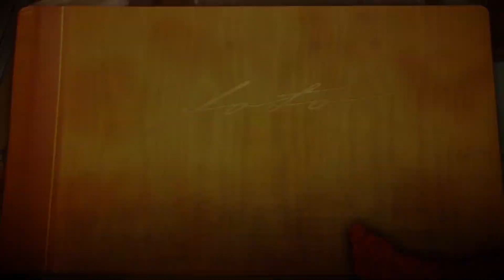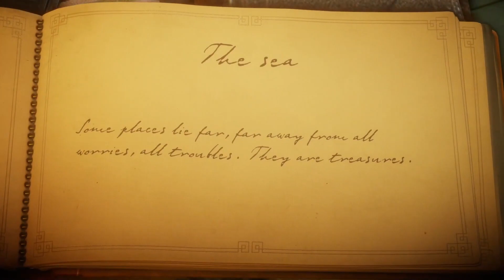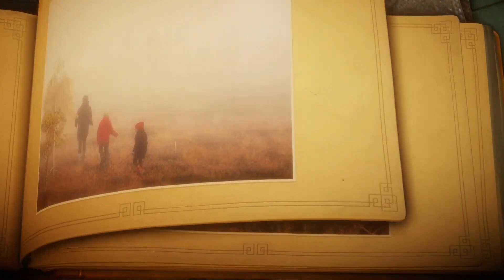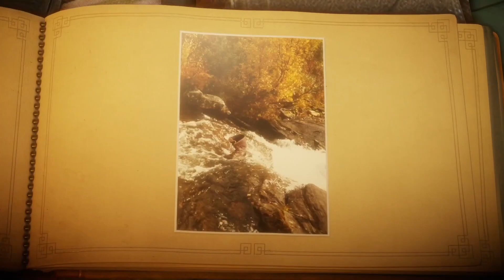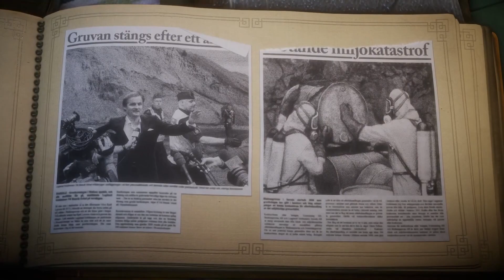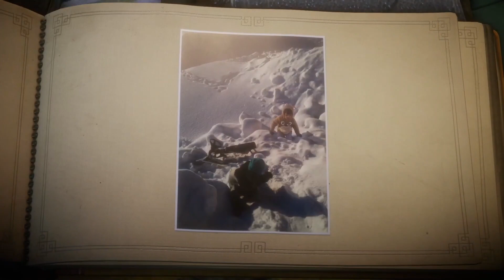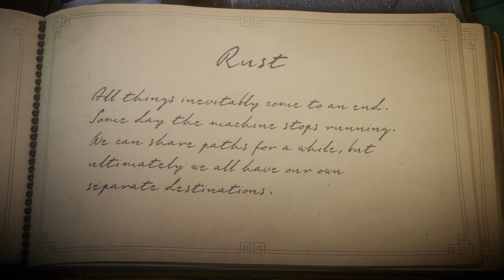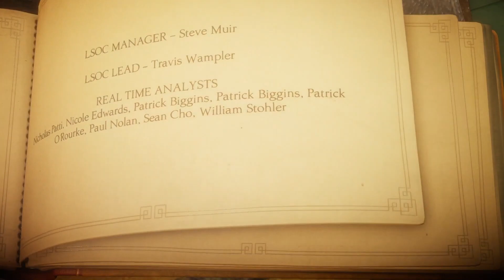Unravel | A Playthrough Of The Full Game | No Commentary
Unravel  | A Playthrough Of The Full Game

Unravel introduces Yarny — a new, lovable, and endearing character made from a single thread of yarn that slowly unravels as you move. Inspired by the unique and breath-taking environments of Northern Scandinavia, Unravel is a visually stunning, physics-based puzzle platformer. Using yarn to swing from tree branch to tree branch or hitch a ride on a flying kite, no feat is too big. Yarny is brought to life as the representation of the ties that bind loved-ones together. Embark with Yarny on a seemingly larger-than-life adventure to reconnect the long-lost memories of a family. Told completely without words, experience an exciting and heartfelt story about love, hope, and the journey of life.

Game Features:
Environment. Inspired by the breath-taking, lush environments of Northern Scandinavia, traverse nature’s beauty as well as the dangers that it has in store.
Puzzles. Using Yarny’s thread, interact with the environment to swing across a tree gap or hitch a ride on a flying kite, no feat is too big. The tools may be simple but they have ability to accomplish complex puzzles.
Underlying Story. Unlock a heartfelt story re-connecting the memories of a long lost family. The tale is told completely without words, and Yarny is the bond that ties everything together.